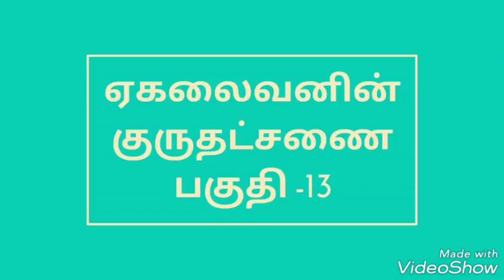Mahabharata story in tamil | The Mahabharat history | Ekalaivan story | Ekalavya | Eklavya| ஏகலைவன்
ANS 24/7 TAMIL, ஏஎன்எஸ் 24/7 தமிழ், Mahabharata story in tamil | The mahabharat story in tamil,
Ekalavya story in tamil | Ekalaivan story |
Arjuna story | mahabharatham | mahabharat tamil | மகாபாரதம் |